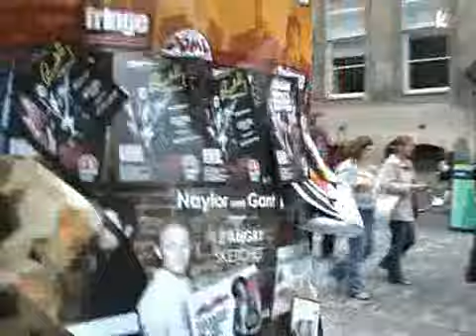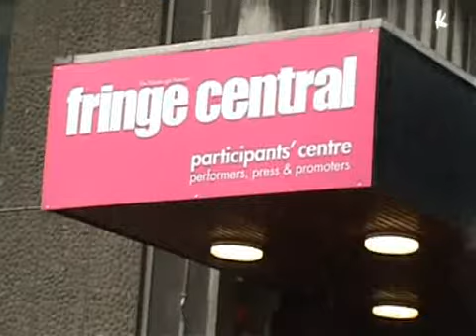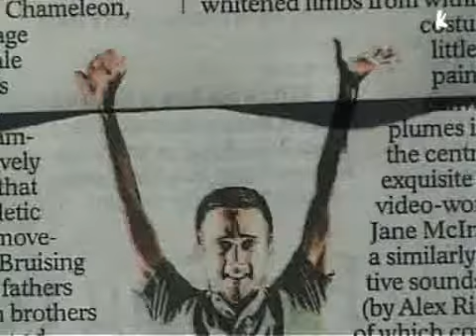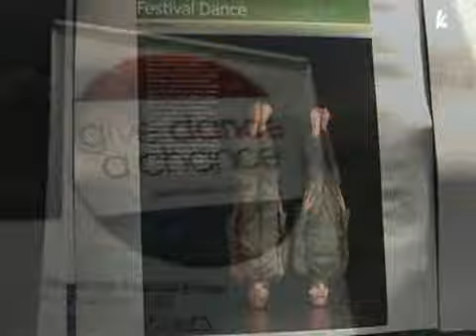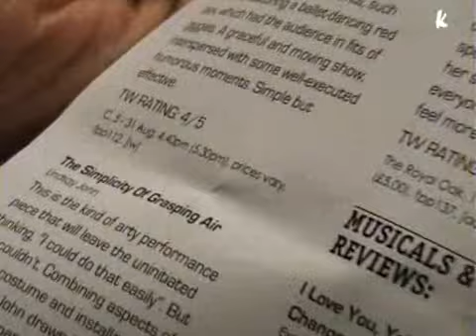Espresso italiano: videoracconti dal Fringe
Cosa deve fare chi arriva a Edimburgo ad agosto, ha deciso di buttarsi nel marasma dei duemila spettacoli in trenta giorni del Fringe e non sa da dove iniziare? Prima ve lo diciamo a parole, poi vi spariamo un bel video, per farvelo vedere praticamente.
Cartina alla mano, seduti in un pub con una Guinness per far colazione (giusto per prendere le abitudini del posto), iniziate a segnare i punti di riferimento maggiori, che sono il Dance Base, lUnderbelly, lAssembly, il Traverse, il Pleasence (e da un paio danni anche il centralissimo C-Venue), i posti dove si concentrano il maggior numero di spettacoli e di eventi: alcuni luoghi vengono attrezzati praticamente per loccasione, altri, come il Traverse, sono teatri storici della capitale scozzese...